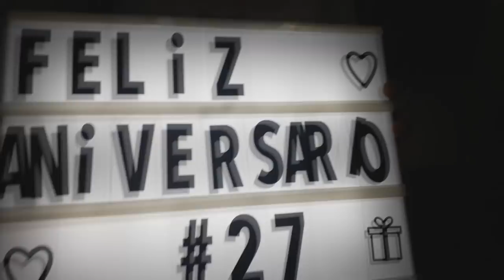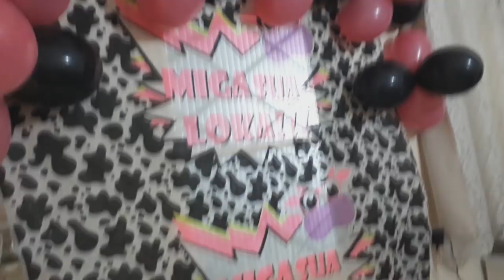MEU ANIVERSÁRIO ELES ME SURPREENDERAM - Monique Cuman